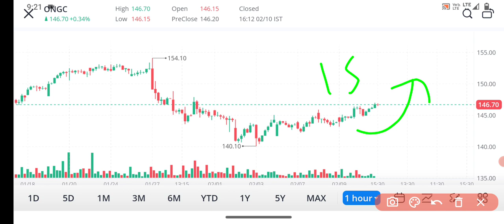ONGC share price target | ONGC share news | Best to Buy now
multibagger stocks
multibagger stocks
smkc
stock market
multibagger shares
best investments for 2022
multi bagger stocks 2022 india